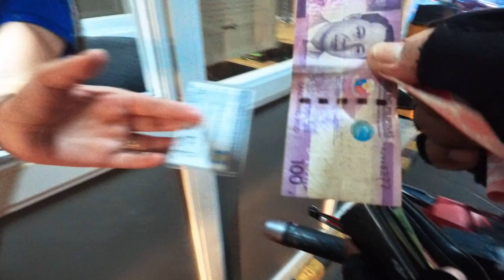Going Home from Makati Medical Center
Mountainbiking, Road Race, Parades, Celebrations, Travels, Exploration, Hiking